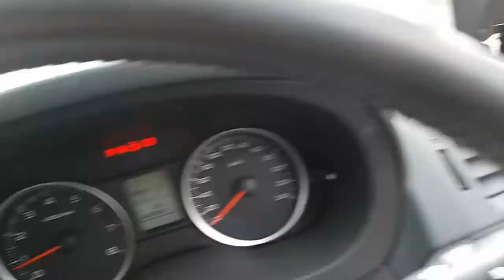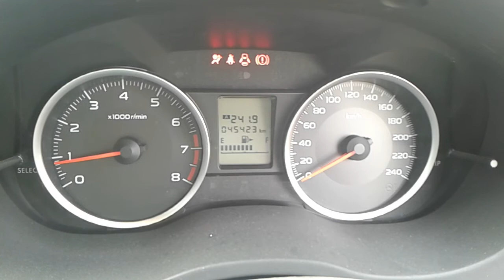DISMANTLING 2013 SUBARU IMPREZA HATCH FB20 2.0LT PETROL 6 SPD MAN C4621